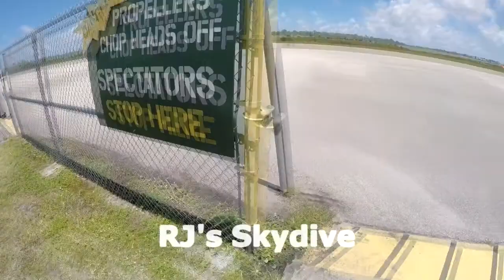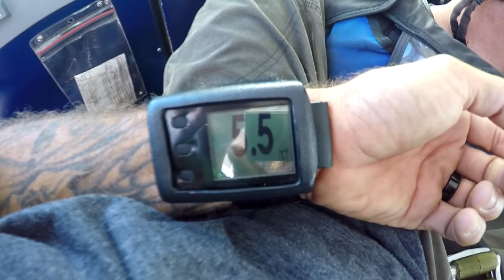Skydive Sebastian - RJ's Skydive